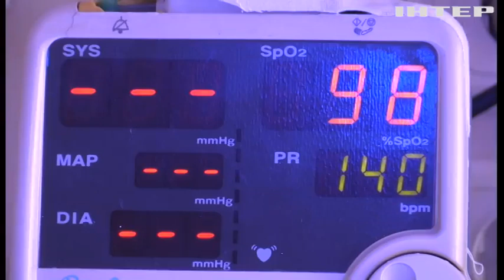Як під час блекауту народжуються нові українці